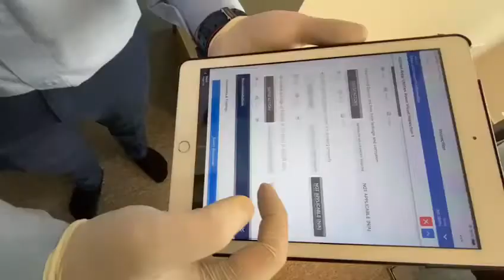Sowt Al Jouda home services add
SJ offers home water system inspection services for your home safery